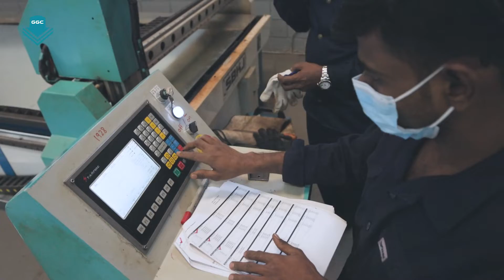Air Grilles & Outlets Manufacturing In Saudi Arabia